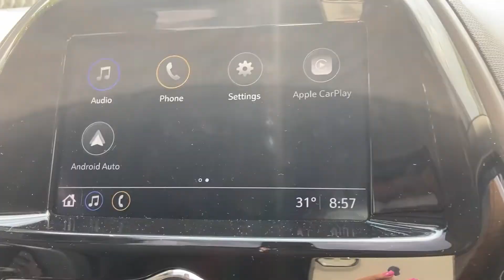sunday vlog 💖, church, flu vaccine 💉